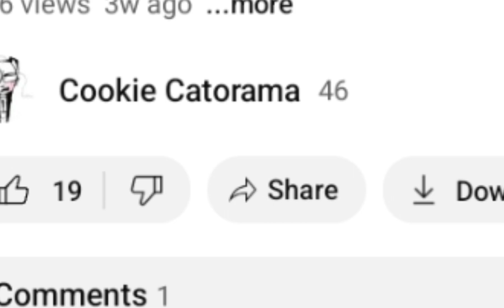JTHM clips that make me happy (part 4) (last part!)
JTHM